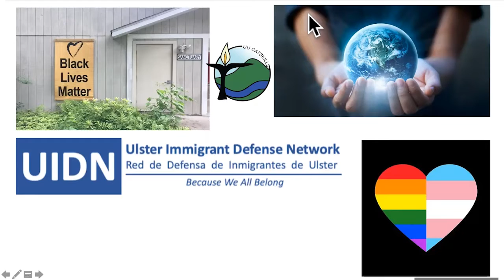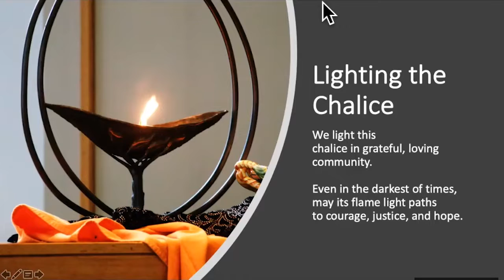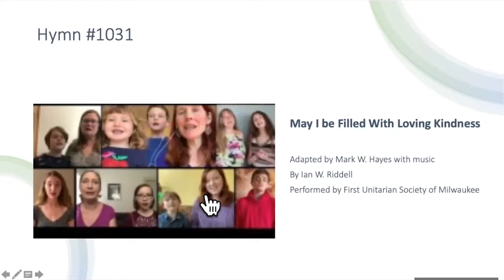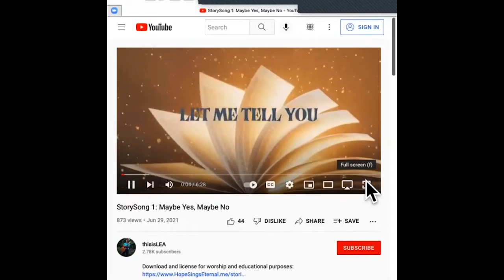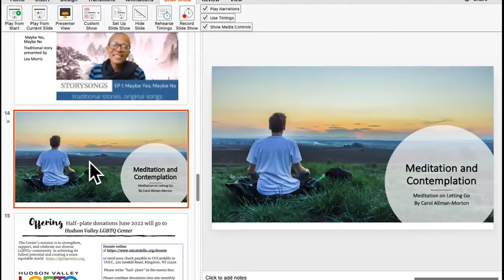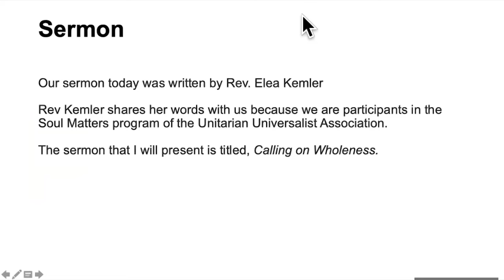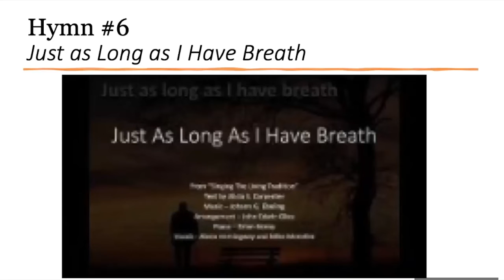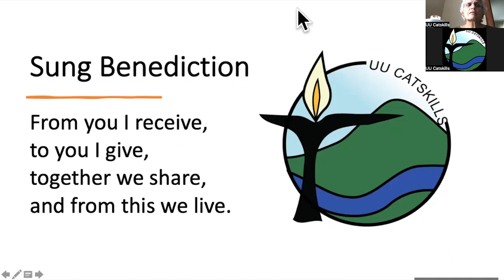Service June 12 2022 1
Soul Matters:  Celebrate Blessings, with Vickie O'Dougherty